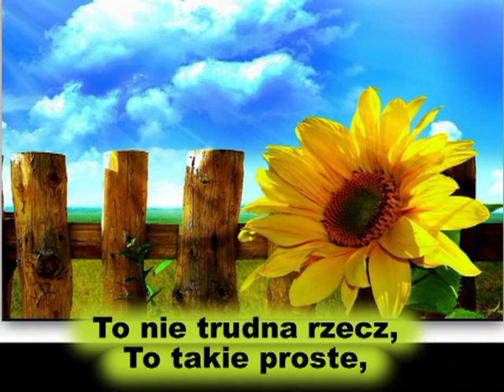WYCINANKI - z TEKSTEM - ZESPOL ''BALLADA " .- LESZEK ORKISZ SPIEWA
nagranie amatorskie (amateur recording) cover version, p[iosenka z repertuaru zespołu BALLADA.

Zespół Ballada wystąpił jako laureat koncertu "Debiuty" podczas festiwalu opolskiego w 1978 roku . Na życzenie widowni cała piosenka była bisowana .Otrzymali I nagrodę w kategorii "Zespoły". Otrzymali również nagrodę w postaci zaproszenia do udziały w festiwalu w bratnim Rostoku .
autorzy: Henryk Gaworski i Marek Mrzygłocki